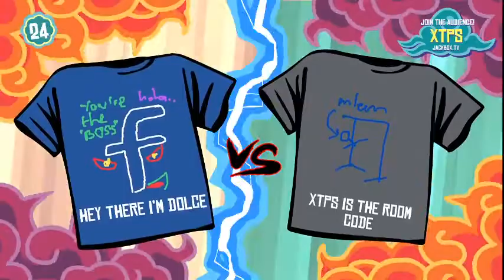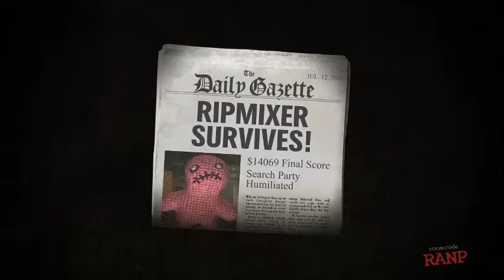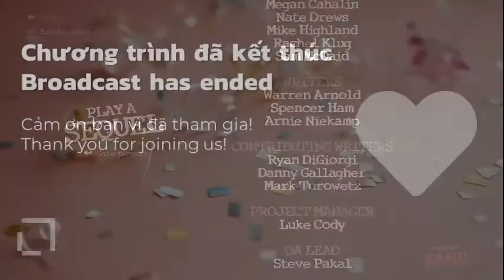2020.07.12 - Goodbye Mixer!